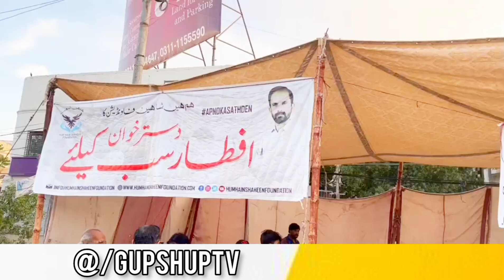Street Crime Or NGO's idare Done Dosti Nibhane Mai Masroof | Gup Shup Tv